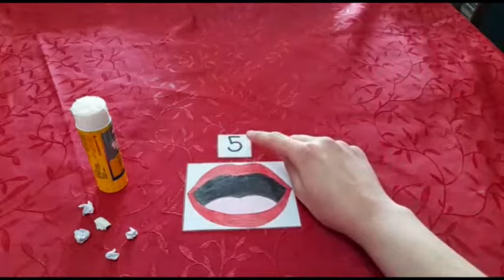Profesiones para niños - El dentista - números de 1 al 5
El dentista nos ayudará a trabajar relación número y cantidad desde el 1 hasta el 5